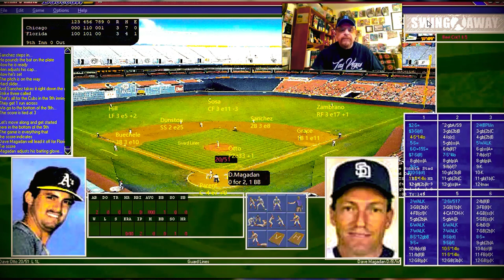Strat-O-Matic Baseball, PC: 1994 Chicago Cubs vs. 1994 Florida Marlins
A 1994 matchup for you from the strike-shortened 1994 season: the Chicago Cubs (49 - 64) take on the Florida Marlins (51 - 64) in Joe Robbie Stadium in Miami. On the mound for today's game are Steve Trachsel of the Chicago Cubs and Chris Hammond of the Florida Marlins. Travel back in time to when the Florida Marlins had those awesome teal uniforms and they had players like Chuck Carr, Jeff Conine and characters like Robb Nen and Charlie Hough.